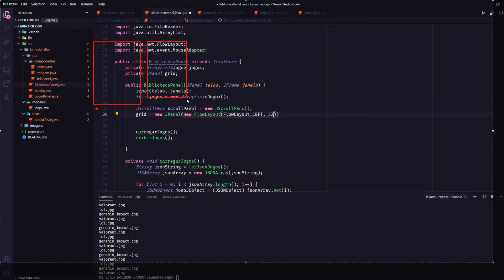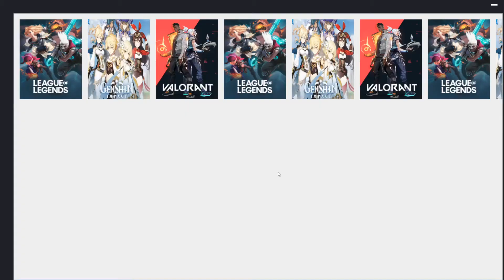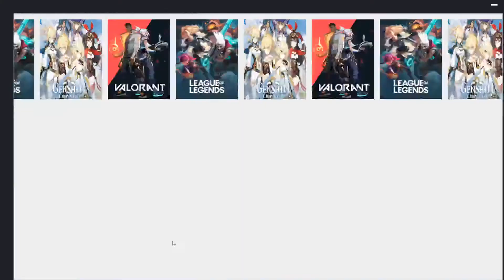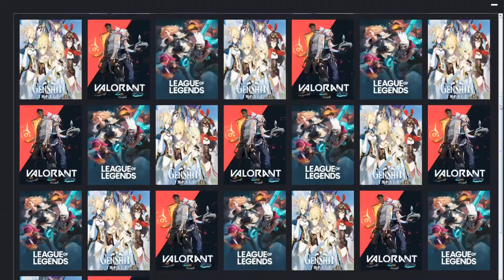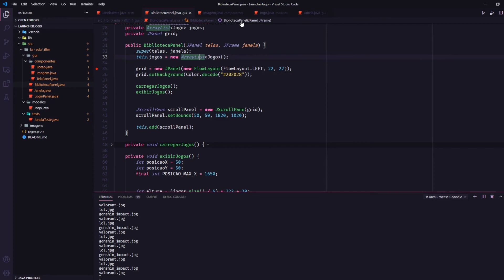Criando um programa em Java que executa jogos - #7 Adicionando as barras de rolagem